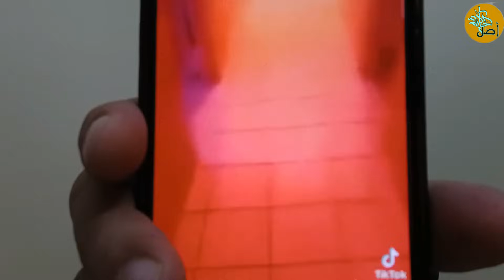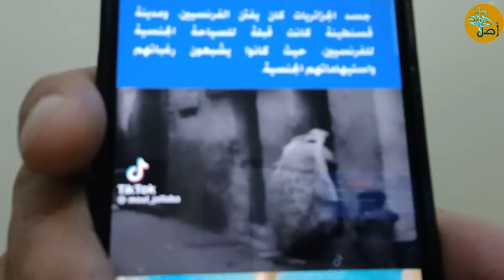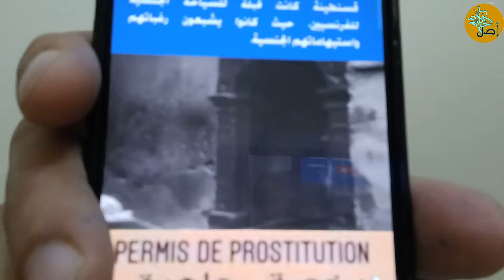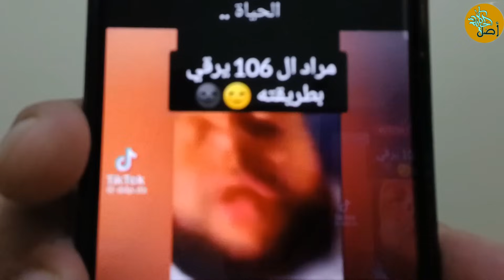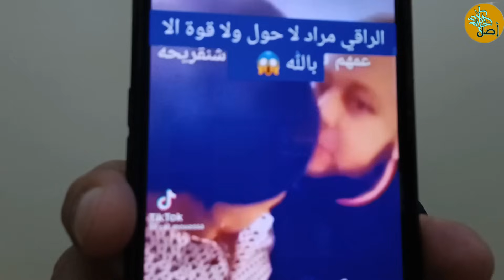الحكاية والرواية وأشياء مستمرة